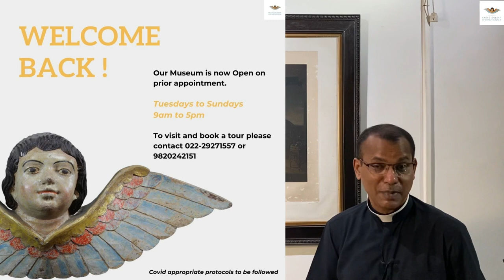Lenten Reflections through Sacred Art